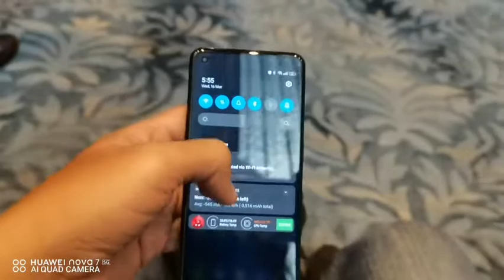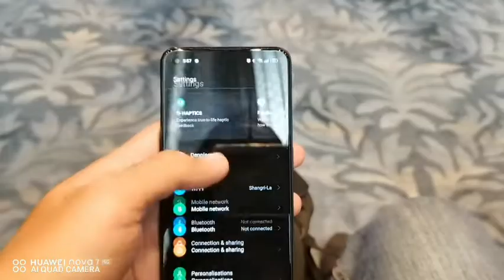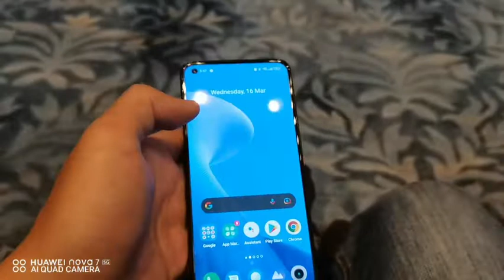realme 9 Pro Plus Hands on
Here's our hands-on on the official commercial unit of realme 9 Pro in the Philippines